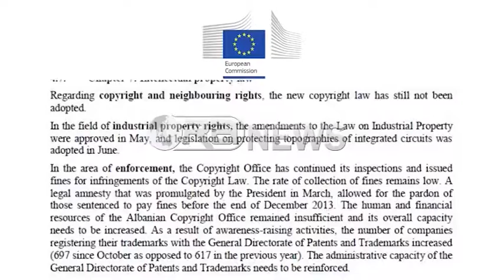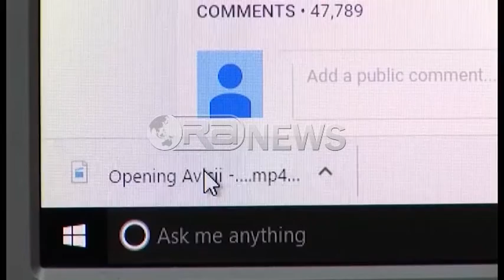Ora News – Pronësia intelektuale, monitorim dhe inspektim mbi bazën e riskut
Me ligjin e ri për të Drejtën e Autorit që hyri në fuqi më 20 Tetor 2016 Shqipëria i dha përgjigjen ligjore një kërkesë dhe kritike të vazhdueshme në progres raportet e Komisionit Evropian!
Ndryshimi në këtë drejtim, nuk kërkohet vetëm në letër por në praktikë.
Ndaj detyra për të monitoruar dhe inspektuar zbatimin e respektimit të Pronësisë Intelektuale i është caktuar Inspektoratit Shtetëror të Mbikëqyrjes së Tregut pranë Ministrisë së Ekonomisë.
Raif Gorana, përgjegjës i sektorit të inspektimit thotë se kjo do të bëhet mbi bazën e një koncepti të ri, online dhe të bazuar mbi bazën e sistemit të njohur të menaxhimit të riskut.
Gorana: Inspektimi ka hyrë në një fazë të re, që është inspektimi online, gjithmonë duke u bazuar në analizën e riskut. Nuk do jetë me ajo bezdisja e inspektorëve në mënyrë të një pas njëshme ose pse jo edhe të panevojshme.
Ligji parashikon gjobë nga 100 mijë deri në 1 milion lek për shkelësin e të drejtave të autorit, por Gorana thotë se qëllimi mbetet ndërgjegjësimi dhe jo ndëshkimi.